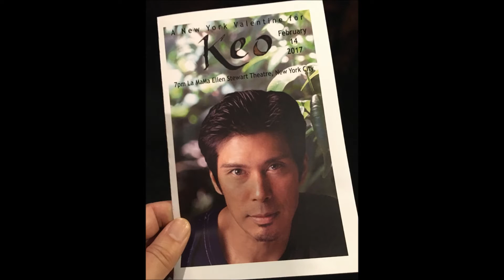A NEW YORK VALENTINE FOR KEO - "The Water Is Wide" performed by NY Hula 'Ohana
Keomailani Joseph Woolford (January 26, 1967 - November 28, 2016) was beloved by the New York community of hula dancers, theater artists, musicians, those from and those who love Hawai'i, and all who were touched by his Spirit of Aloha. A man of extraordinary talent and achievements, Keo's greatest legacy may be the kindness, humility, and generosity he extended to all. He once said, "I do my best to fill my mind with empowering thoughts and ideas that celebrate the notion that we are capable of all things." Keo inspired the best in all of us.

A NEW YORK VALENTINE FOR KEO
February 14th, 2017
La MaMa Ellen Stewart Theatre, New York City
Director of Event: Roberta Uno
Song Title: "The Water Is Wide" sung by Claudia Goddard
Performed by: New York Hula 'Ohana